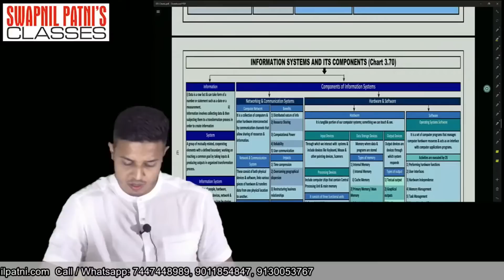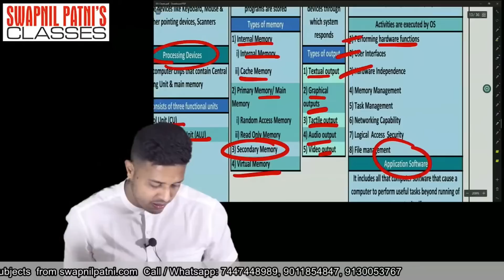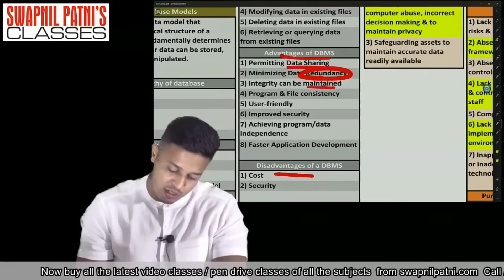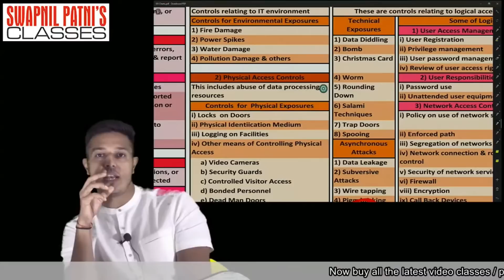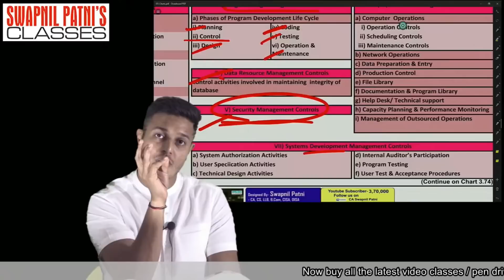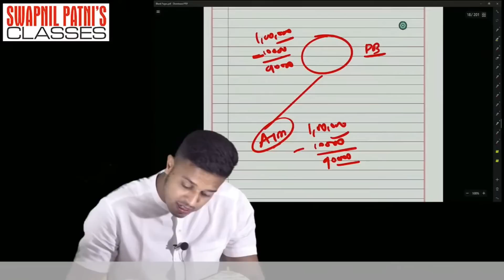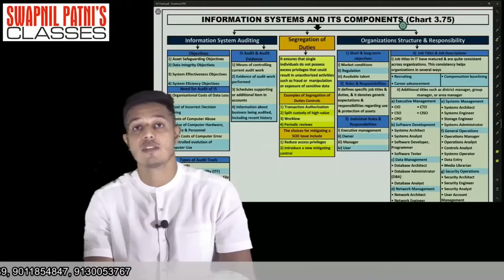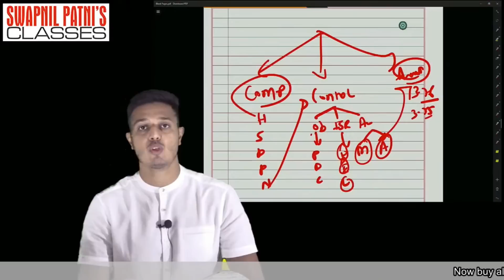Chapter 3 || Information Systems and its Components || CA INTER EIS MARATHON || CHART REVISION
eis sm amendments for may 2021
eis sm revision
eis sm free classes
eis sm strategy
eis sm ca inter swapnil patni
eis sm amendment
eis sm best faculty
eis sm certified copy
eis sm important questions
eis sm strategy
eis sm amendment
eis sm amit tated
eis sm unacademy
eis sm mcq
eis sm revision
eis sm amendment by swapnil patni
eis sm answer sheet
eis sm amendments may 21
eis sm amendments for may 2021 by sumit parashar
ca eis sm
ca inter eis sm amendments for may 21
ca inter eis sm amendments for may 2021
ca inter eis sm swapnil patni
ca inter eis sm strategy
ca inter eis sm best faculty
eis sm ca inter unacademy
ca inter eis sm paper analysis
eis sm by rajat jain
eis sm book
eis sm batra sir
eis sm by amit tated
eis sm by sumit parashar
eis sm by swapnil patni
eis sm ca inter
eis sm classes
eis sm chapter 1
eis sm chapter wise weightage
eis sm ca inter nov 2020 paper analysis
eis sm case study
eis sm demo
amit tated eis sm demo
om trivedi eis sm demo
rajat jain eis sm demo
sumit parashar eis sm demo
eis sm exemption
eis sm english
eis sm full lecture
eis sm full course
eis sm fast track
eis sm for may 2021
eis sm for may 21
eis sm fast track swapnil patni
eis sm fastrack
rishabh gaur eis sm
eis sm important questions may 21
eis sm inter
eis sm important chapters
eis sm jan 21
eis sm jan 2021
eis sm jan 21 paper
ca inter eis sm jan 2021
rishabh jain eis sm
sanjay khemka eis sm classes
kishan kumar eis sm
sanjay khemka eis sm
eis sm lectures
eis sm lecture 1
eis sm lecture 2
ca inter eis sm lectures
eis sm marathon
eis sm may 21
eis sm mrugesh madlani
eis sm may 2021
eis sm nov 20 paper analysis
eis sm neeraj arora
eis sm nov 2021 question paper
eis sm notes swapnil patni
eis sm paper analysis jan 2021
eis sm paper analysis nov 2021
eis sm paper pattern
eis sm paper analysis
eis sm preparation
eis sm paper presentation
eis sm paper review jan 21
eis sm pendrive classes
eis sm question bank
eis sm question paper jan 21
eis sm quora
eis sm question paper
eis sm question paper nov 2021
ca inter eis sm important questions
eis sm rtp may 2021
eis sm revision amit tated
eis sm revision by rajat jain
eis sm revision unacademy
eis sm lectures
eis sm marathon
eis sm preparation
eis sm rajat jain
eis sm revision by om trivedi
eis sm rocks book
eis sm swapnil patni
eis sm sumit parashar
eis sm syllabus
eis sm swapnil patni pendrive

BY SWAPNIL PATNI